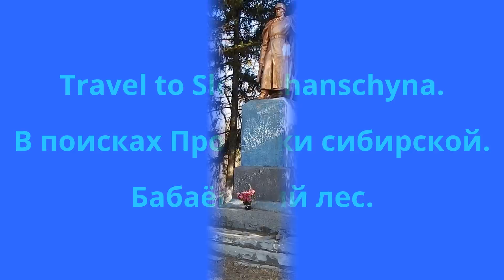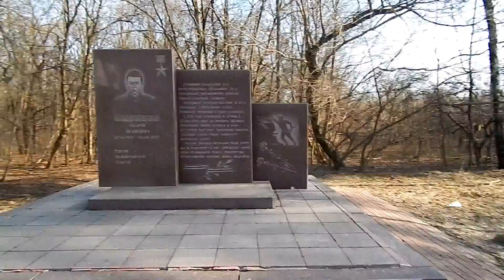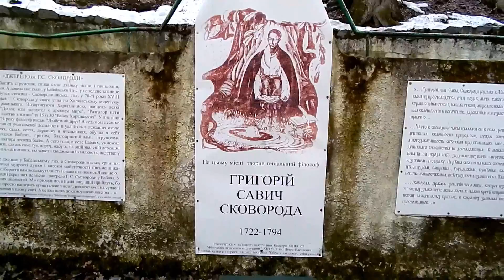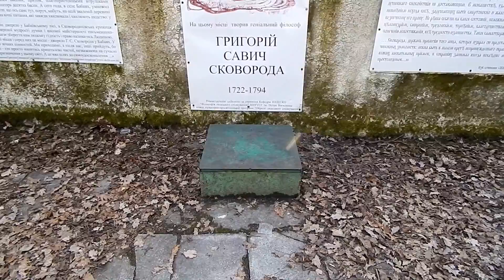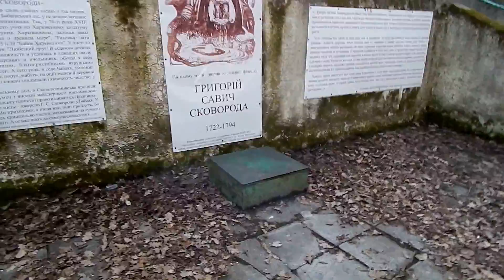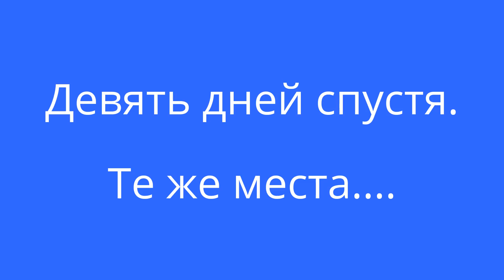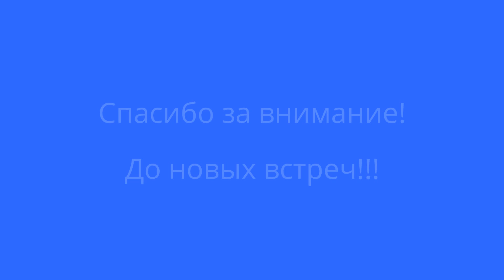Travel to Slobozhanschyna. В поисках Пролески сибирской. Бабаёвский лес. 09.03.2017.